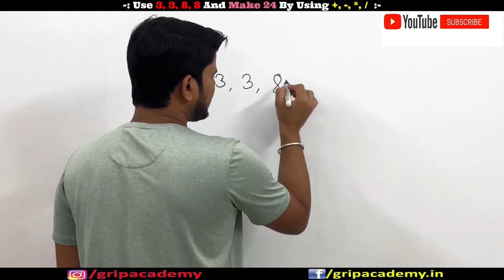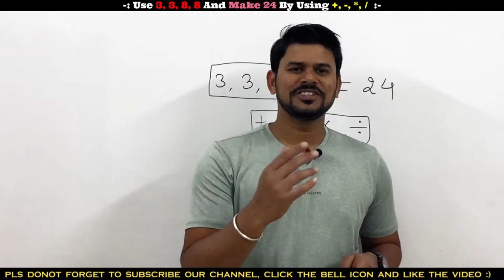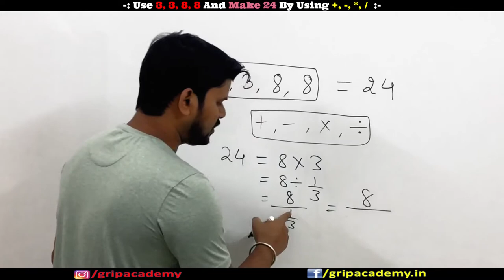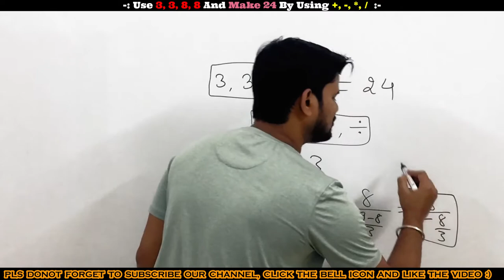A Question Asked By My British Student | Only For Genius | Puzzle For All Exam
Do You Know Why Women Are Not Allowed To Cook And Eat With Others During Periods ?